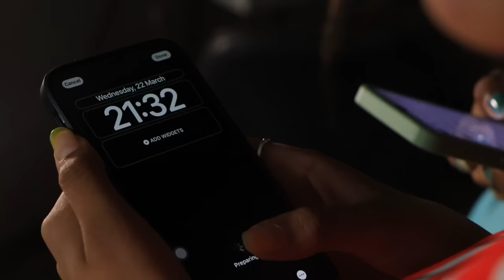Pagal Payar ( ਪਾਗ਼ਲ ਪਿਆਰ ) Latest Punjabi Short Movie 2023 | Jagsir Jack | Punjabi Movies | Starmine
Director:-  Jagsir Jack
Cast:- jagsir jack, Kuldeep Dosanjh , Pavli , Yaddi ,
(editor .  billapb11__
Script : Team Starmine
Editing & Thumbnail : Jagsir Jack
je kise boy ja girl ne apne nal kam karna Hove ta tc Dm kr sak de o
______________________insta     billapb11__